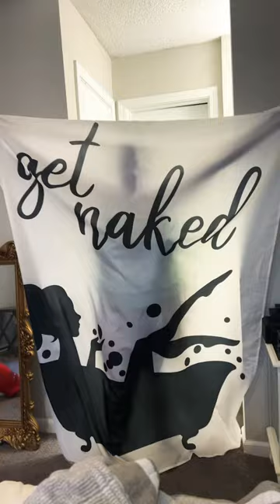DECORATING MY BEDROOM BATHROOM 🛁 | NEW SHOWER 🚿 CURTAIN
ARE YOU DECORATING YOUR HOME OR BATHROOM ?

GUYS DO YOU ENJOY DECORATING YOUR HOME LIKE I DO ? THEN WATCH THIS SHORT ! TO SEE MY NEW GIRLY AND FUN SHOWER CURTAIN AND HOOKS

PLEASE SHARE SHARE SHARE WITH THOSE YOU LOVE